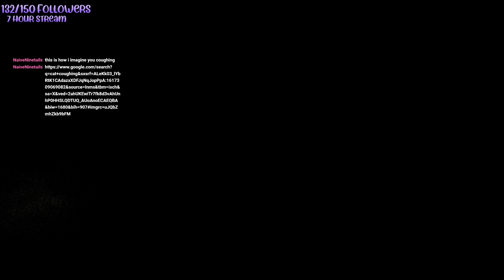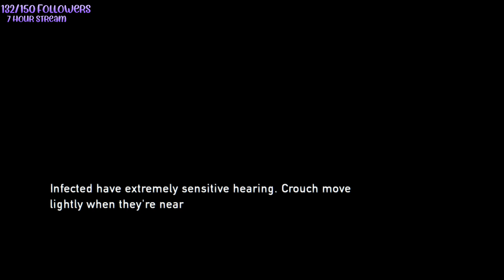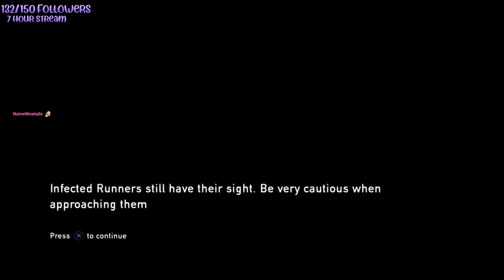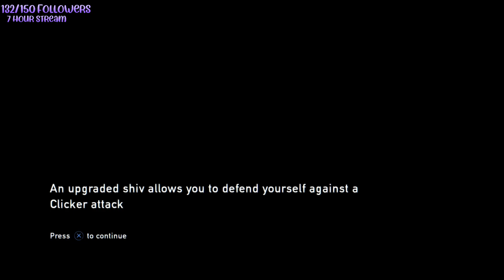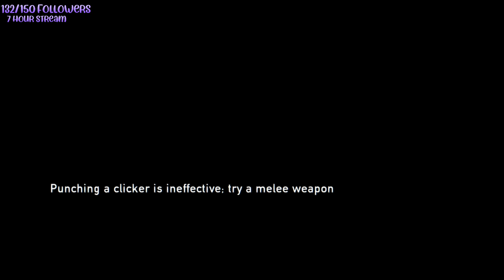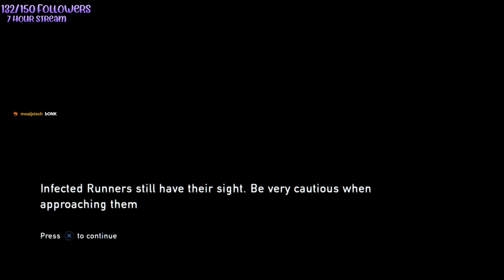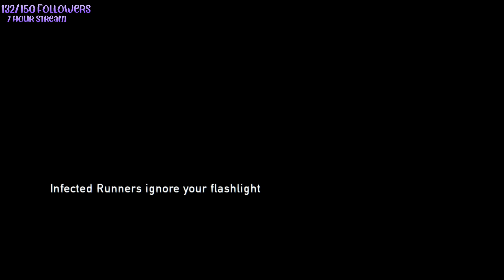Death might be the best option | The Last of Us VOD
I am hoping that my first experience with this game can bring some fun to those who need it, or just wants a laugh.
To preference, I have never played The Last of Us and only seen a few snip bits of scenes, I am purely playing them to get the experience.

If you want to watch the streams live on Twitch, I stream it every Thursday on my Twitch channel